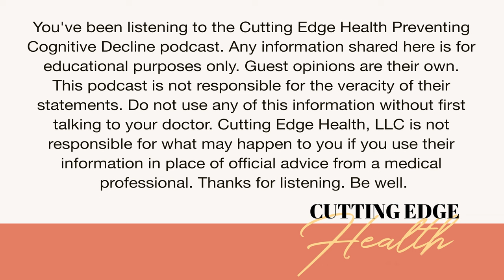SHORT #32 - Dr. Lisa Barnes - Alzheimer's and Social Determinants of Health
In this podcast interview, Dr. Lisa Barnes discusses her work in cognitive neuropsychology and efforts to diversify Alzheimer’s disease research by including Black Americans. With a background from the University of Michigan and UC Davis, Dr. Barnes joined Rush Medical College in 1999 and has been leading the Minority Aging Research Study since 2004, focusing on brain health within the Black community.

Dr. Barnes initiated the Minority Aging Research Study to address the underrepresentation of Black individuals in dementia research, overcoming trust barriers rooted in historical mistreatment and increasing awareness about Alzheimer’s in the Black community. The study includes over 800 participants and promotes understanding of Alzheimer’s by offering community-based education and recruitment, advocating for brain donation, and examining the link between discrimination and cognitive health. Dr. Barnes highlights the complexity of Alzheimer’s disease, noting that social determinants play a significant role in brain health and discussing genetic findings that challenge assumptions about the disease’s prevalence in Black Americans. Although some research suggests that there may be twice the incidence of Alzheimers in Black communities, Dr. Barnes notes that when studies follow people over time, there doesn’t appear to be any faster rate of decline in Black people than White people. You would expect to see a faster rate of decline if there’s more Alzheimer’s. “People thought Alzheimer’s disease is a White person’s disease, or they thought we’re supposed to lose our memory when we get older. There’s nothing you can do about it. I think we have to debunk some of those myths,” she says.

Lisa L. Barnes, PhD is the Alla V. and Solomon Jesmer Professor of Gerontology and Geriatric Medicine and a cognitive neuropsychologist within the Rush Alzheimer’s Disease Center at Rush University Medical Center. She is also the Associate Director of the Rush Alzheimer’s Disease Research Center. She received her PhD from the University of Michigan in biopsychology and completed a postdoctoral fellowship in cognitive neuroscience at the University of California, Davis. She has been a faculty member at Rush Medical College since 1999. Dr. Barnes has received many NIH grants and has published over 300 manuscripts. Her research interests include disparities in chronic diseases of aging, cognitive decline, and risk factors for Alzheimer’s disease. She is the Principal Investigator of the Minority Aging Research Study (MARS), which has been funded by NIA since 2004, and the Clinical Core Leader for the Rush African American Clinical Core. She advocates for recruitment of under-represented groups into clinical studies and has received many awards and fellowships.

Special thanks to Alan and Maria on the Cutting Edge Health team!